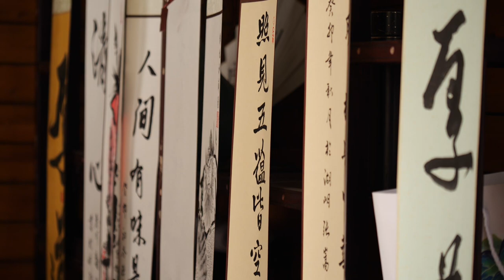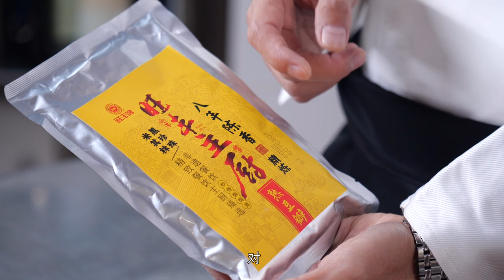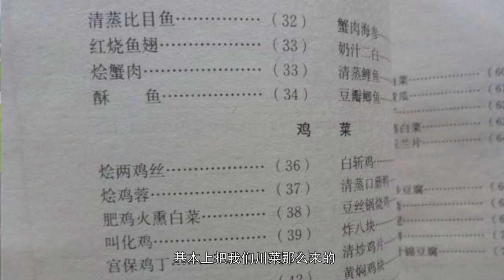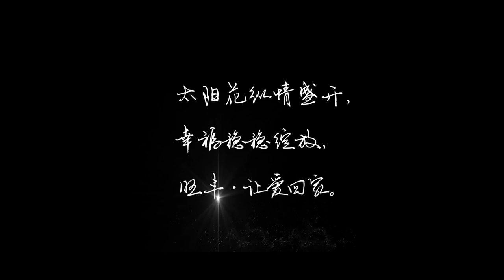2024年新川菜李佳豪大师一跃龙门，好运连连！祝福全球餐饮人幸福满满！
带领徒弟经过2年多的时间，攻破一种臭黄荆叶子提取液解决水果蔬菜氧化变色和脱水的方法发明专利。为餐饮行业做出巨大贡献。收徒70人，30多人已经获得国内，省内，市内的大奖。徒弟在全国各地餐饮集团成为技术核心和主管领导。获奖有：罗文强，魏郑龙，王友生，伍春桃，张楚义，杨代清，肖常军等。其中张楚义于2023年获评成都工匠。
2021年，开始设立李佳豪川菜创新工作室（目前已获评市产业工会工作室），将自身烹饪技艺传承推广到全国。同时积极组织职工参加省市区百万职工技能大赛，在比赛的同时也加深了行业间的交流学习，并取得了不错的比赛成绩，其中张楚义获得2022成都百万职工技能大赛中式面点比赛三等奖，并在2023年获评成都工匠，魏郑龙获得青羊区百万职工技能大赛二等奖并获评青羊工匠，四川省技能大赛金奖。罗文强获得成都技术能手称号。
2009年起在四川各地市州、湖南、南京、北京、深圳、广州、安徽、江苏等地举办李佳豪创新川菜大课堂。在四川省商务学校，绵阳技术学校，北京屈浩烹饪学校，成都新东方学校等讲课培训，至少50000人参加课程学习。
工作空闲，通过互联网模式，抖音，快手，微博等，分享川菜美食烹饪技巧，抖音收获超过45万以上粉丝，新浪微博粉丝63万。
先后参与录制了中央电视1，2，3，4台《亚洲熊猫美食节》美食中英文宣传片，《央视年夜饭》；商务部，人力资源和社会保障部，市场监管总局，四川人民政府联合举办的中华美食荟宣传片，中央电视2台财经频道《川味3》作为传承人参与拍摄，《川味4》作为特邀顾问，给系列纪录片技术和美学支持。
李佳豪在工会任职以来，调动职工互助活动：设立职工互助基金，为遇到困难的职工提供经济援助；开展职工互助关爱活动，关心职工的生活和工作。带领职工到甘孜捐赠贫困山区小学，香港参加国际名厨慈善活动等等活动，捐款10多万元。让更多职工感受到工会的温暖。
李佳豪同志自2021年担任工会主席以来，虽然在工会时间短，还有待学习进步中，特别自被评为2022年成都工匠以后，除了在正常工作时间把自己的事情做好外，更加积极热情的投入到工会工作中。近两年来，组织职工参加省市区各级各类培训共10余场次，培训内容涉及专业技能，服务技能、职工法律等。在深入贯彻党的二十大精神，大力弘扬、 劳模精神、劳动精神、工匠精神，在公司和上级主管部门的培育下，树立社会主义核心价值观，汇聚奋进“十四五”的强大力量，把忠诚拥护“两个确立”、自觉做到“两个维护”作为根本政治要求。他坚持用党的创新理论武装职工，用先进文化培育职工，用正确舆论引导职工，用高尚精神塑造职工，用优秀作品鼓舞职工，用真诚服务赢得职工的拥护和爱戴。